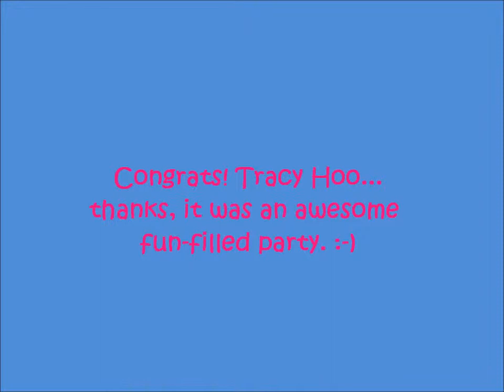SOTB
Choreographed By Tom Clarke